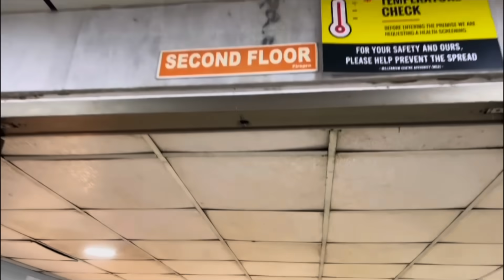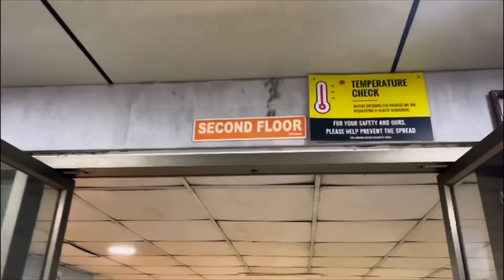MARY LEH TE-A te nen Te-a Aquarium sangha tur kan lei | FAMILY OUTING | Zaia hriatrengna tur thil